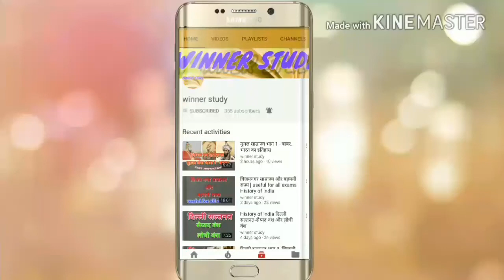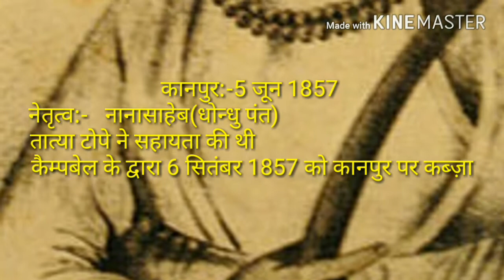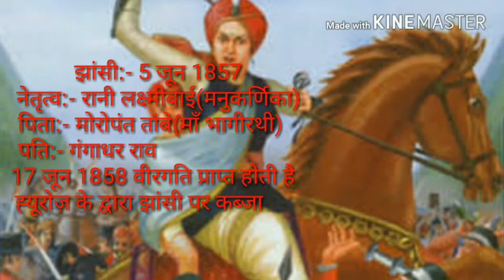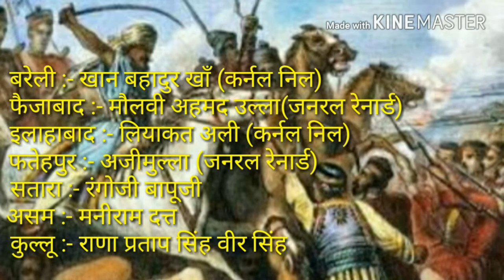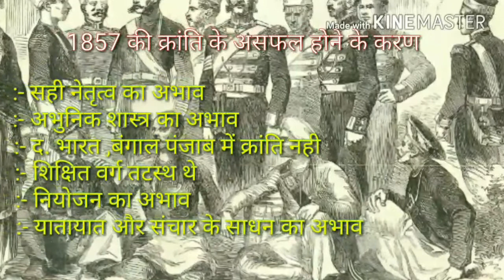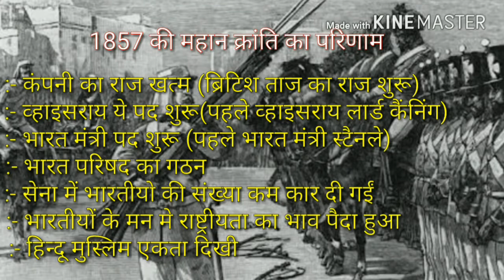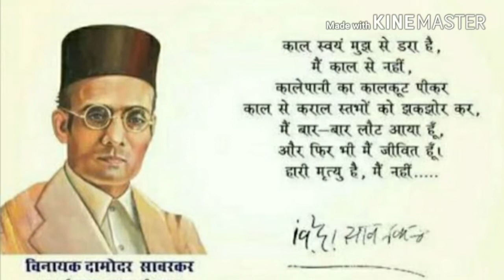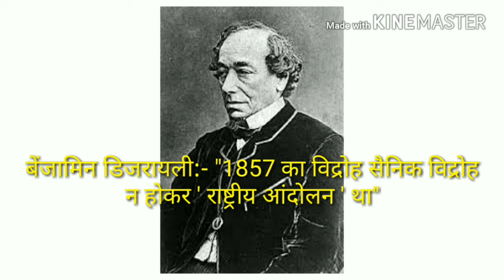1857 ka swatantrata sangram (1857 ki mahan kranti) bhag -2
Dosto aj hum is video me 1857 k vidroh k bareme dekhege ,ye bhag 2 hai bhag 1 aapko niche diye link par click karke dekh sakte hai dhanyvad